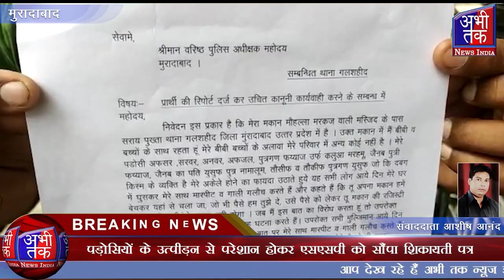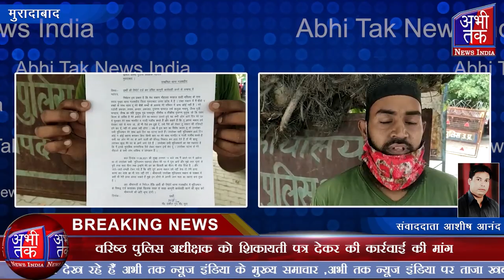पड़ोसियों के उत्पीड़न से परेशान होकर एसएसपी को सौंपा शिकायती पत्र | Abhi Tak News